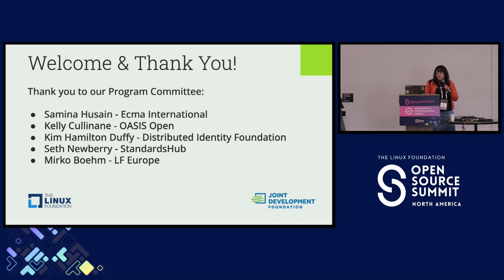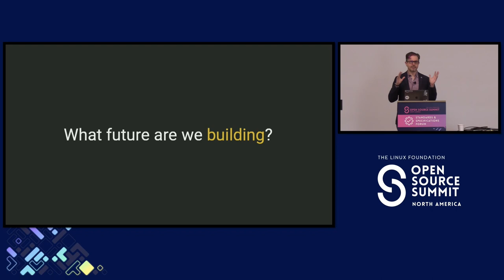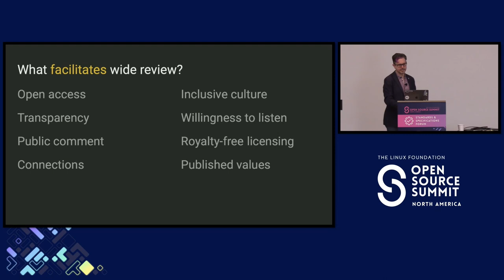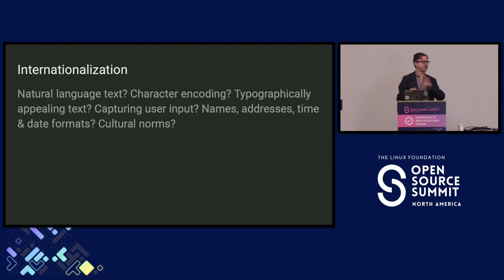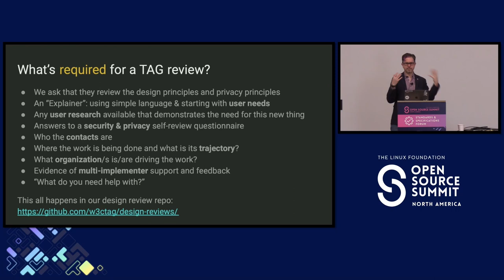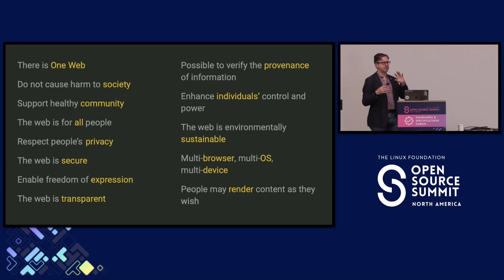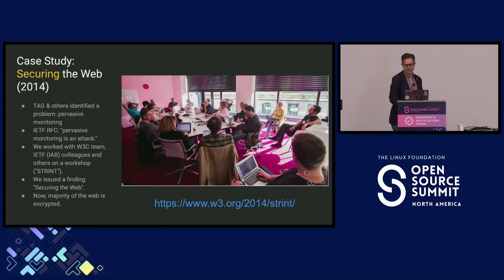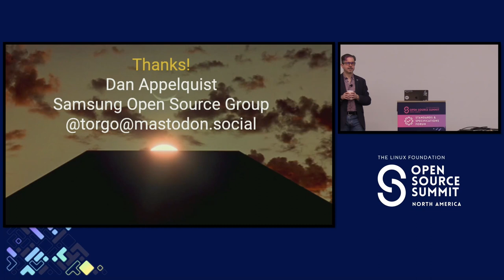Better Outcomes Through Wide Review - Daniel Appelquist, Samsung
Open standards need to be stack up. Besides being fit for purposes, standards need to incorporate internationalisation, accessibility, security and privacy. As standards makers, we also need ensure that our standards have strong ethical foundations – that we are encoding our values into the very architectural pillars on top of which we're building systems and services. Wide review can play an important role in making this all happen. In the W3C Technical Architecture Group, we have some experience in making this kind of wide review effective. I'll outline how our review process works and how we work with other W3C groups, as part of an overall wide review approach, to ensure better outcomes.